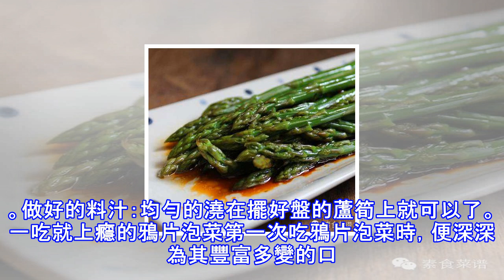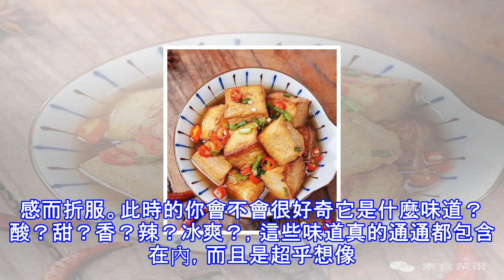圖文並茂的家常素菜，百分百讓你的口水流不停！